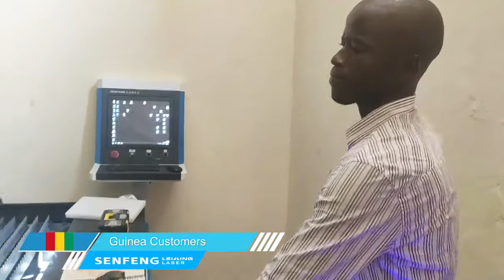SENFENG laser cutting machine in Guinea